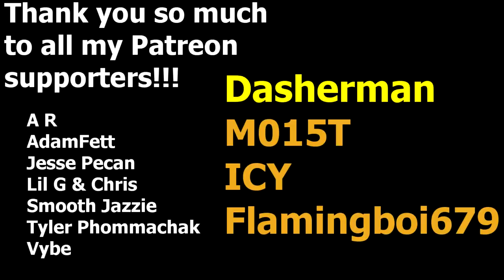Pvz Heroes Highlights That Turned Me Into a Pickle